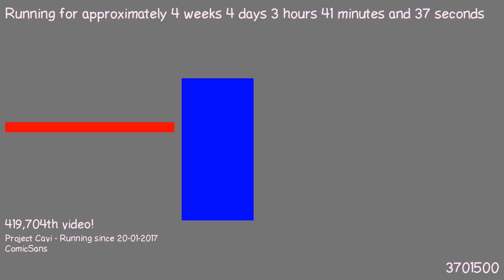1487727945 - Webdriver Cavi - H